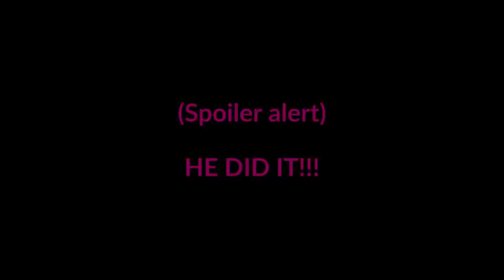How My First Month of Cairn University Went!!!! | Toby Smiles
IT HAS BEEN OVER A MONTH AT MY DREAM UNIVERSITY! Today I tell you all about my very first month at Cairn University!

In everything I do, I believe that happiness and laughter are the most important thing to life. The goal of my videos is to put happiness and laughter into others lives. I do this by making fun/enjoyable content for my viewers.